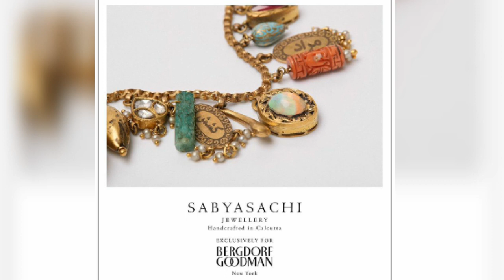Sabyasaci Heritage Jewellery Collections || Heritage new collection 2020